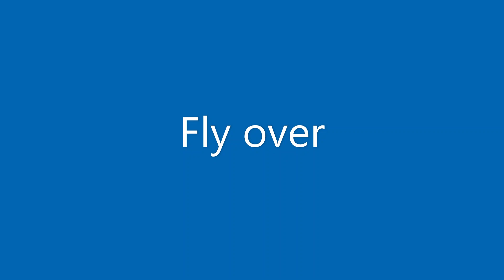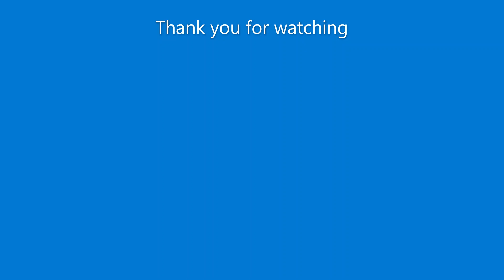Spartan Kit Car Club stand at Newark 2013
This is a great day out for anyone who likes kit cars, there are such a variety of cars at this show but this is the spartan kit car club stand.